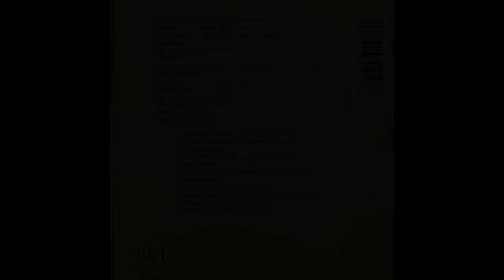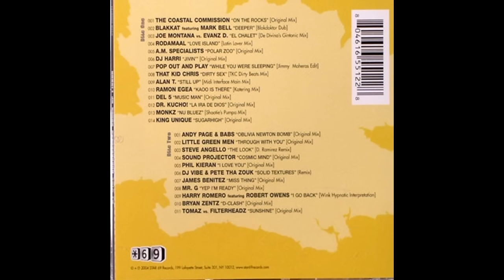DJ Vibe – Underground Sound Of Lisbon CD1 [HD]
Label: Star 69 Records - STAR 5512-2
Format: 2 × CD, Mixed, Compilation
Country: US
Released: Jun 2004
Genre: Electronic
Style: Progressive House, House, Tech House, Tribal House

Tracklisting:

01 The Coastal Commission - On The Rocks (Original Mix)
02 Blakkat feat. Mark Bell - Deeper (Blakdoktor Dub)
03 Joe Montana vs. Evanz D. - El Chalet (De Divina's Gintonic Mix)
04 Rodamaal  - Love Island (Latin Lover Mix)
05 A.M. Specialists - Polar Zoo (Original Mix)
06 DJ Harri - Jivin (Original Mix)
07 Pop Out And Play - While You Were Sleeping (Jimmy Maheras Edit)
08 TKC - Dirty Sex (TKC Dirty Beats Mix)
09 Alan T. - Still Up (Midi Interface Main Mix)
10 Ramon Egea - Kaoo Is There (Katering Mix)
11 Del 5 - Music Man (Original Mix)
12 Dr. Kucho! - La Ira De Dios (Original Mix)
13 Monkz - Nu Bluez (Shootie's Pumpa Mix)
14 King Unique - Sugarhigh (Original Mix)